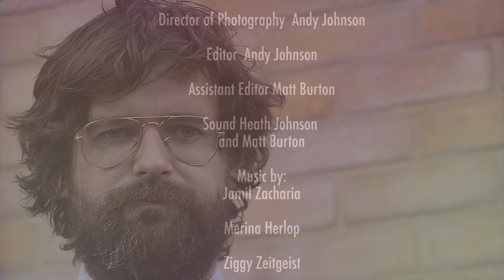BANKMAN (short film)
Following the 2011 Global Financial Crisis this surreal Art Film Parody explores Big Banks further exploitation of the working class under the guise of rebuilding trust.